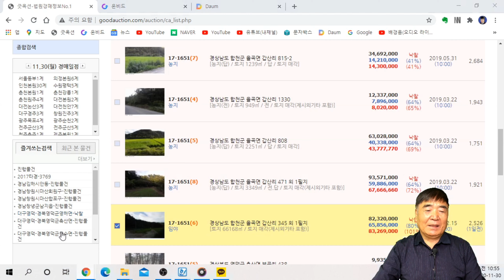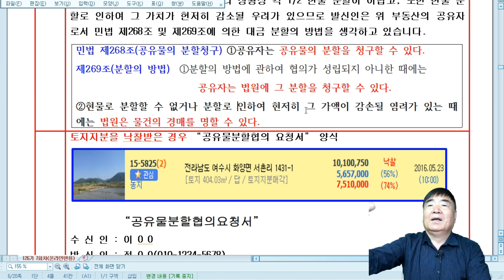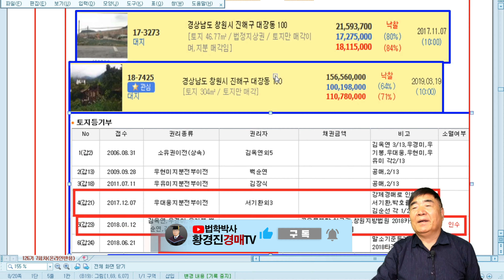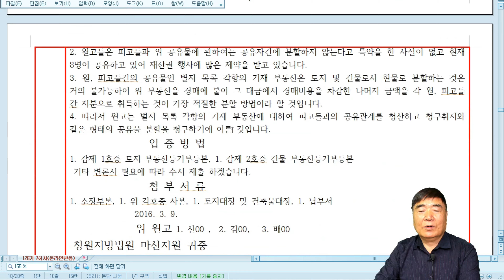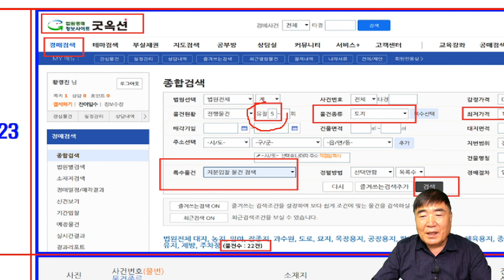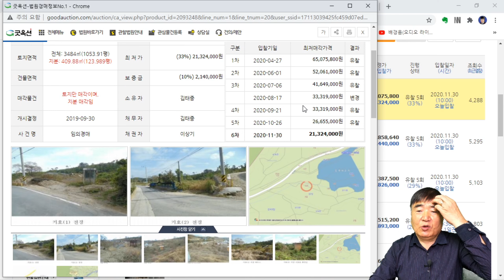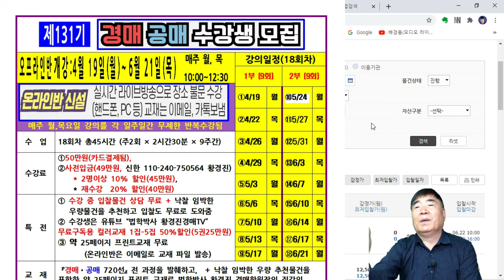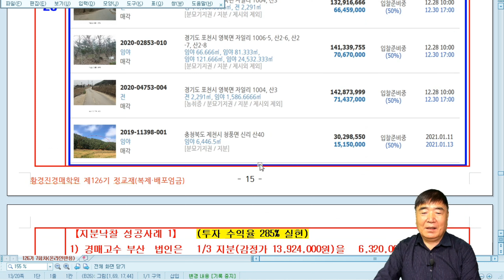619강 6집. 지분 낙찰받고 가만 있으면 돈 안된다. / 법학박사 황경진경매TV (법원 경매, 온비드 공매 부동산 재테크 무료 강좌)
619강 6집. 지분 낙찰받고 가만 있으면 돈 안된다.      / 법학박사 황경진경매TV (법원 경매, 온비드 공매 부동산 재테크 무료 강좌)

지분 낙찰후 해야될 일(3가지)?
①공유물분할 협의요청서 발송⇒②공유물분할청구소송 ⇒③경매신청
[매수인이 공유자한테 보낸 내용증명 “공유물분할 협의 요청서”]

대지와 건물 지분 낙찰 후 낙찰자가 즐겨쓰는 법 조항?
⇒본 주택(토지와 건물 1동)은 여러 정황상 각 1/2 현물 분할이 어렵고, 또한 현물 분할로 인하여 그 가치가 현저히 감소될 우려가 있으므로 발신인은 위 부동산의 공유자로서 민법 제268조 및 제269조에 의한 대금 분할의 방법을 생각하고 있습니다.

① 황경진경매학원 수강 안내문 보려면?

② 유튜브 동영상 무료구독하는 컬러교재 5권 안내문, 목차보려면?